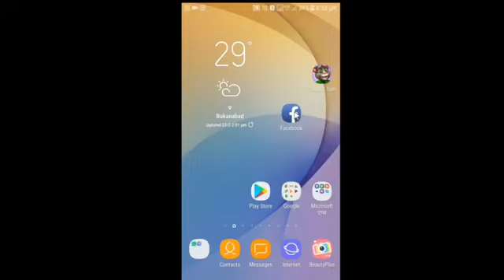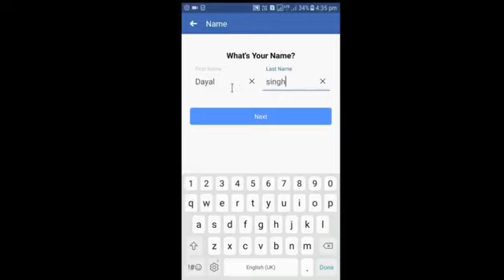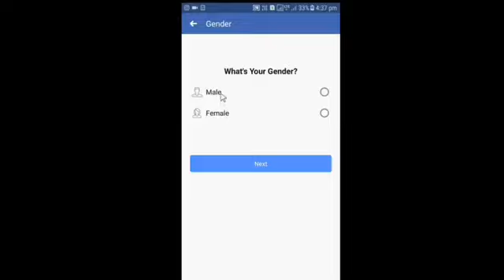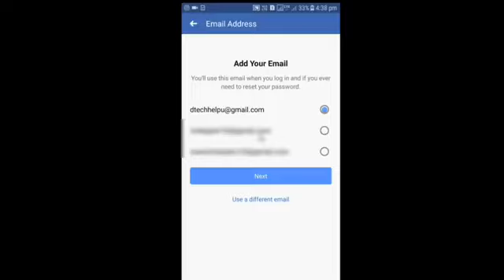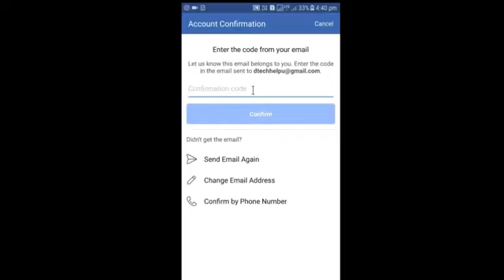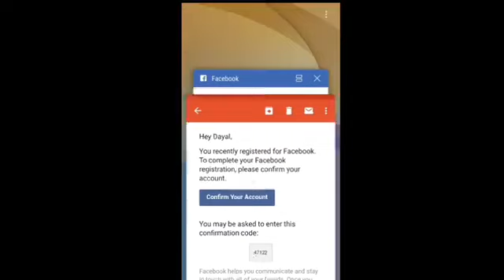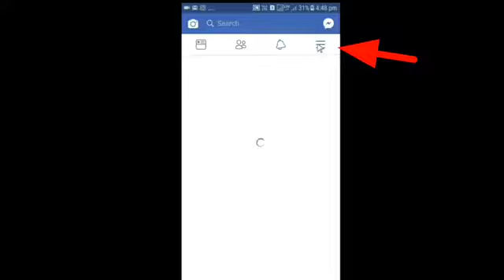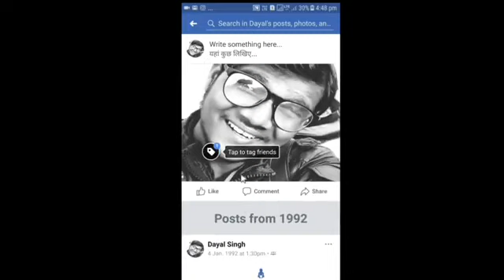How to create a facebook account Facebook अकाउंट कैसे बनाते हैं,Fesbook id kaise banate hain.Hindi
इस हिंदी विडियो के माध्यम से सीखें की फेसबुक पर अपना अकाउंट कैसे खोला जाता है? फेसबुक अकाउंट कैसे ओपन किया जाता है? फेसबुक पर नया अकाउंट खोलने का तरीका क्या है? फेसबुक की नयी अकाउंट बनाना हो तो यह वीडियो देखिये। फेसबुक पर नया खता कैसे खोलें? इस हिंदी विडियो के माध्यम से सीखें कि फेसबुक पर अपना अकाउंट फ़ोन नंबर या ईमेल ID से कैसे खोला जाता है? इस स्टेप बाई स्टेप गाइड में विस्तार से समझाया गया है।
Howto createafacebookaccount
Fesbook account kaise banate hain,hindi me jankari.fesbook id kaise banate hain.fes book khata kaise kholate hain.FESBOOK par mobile nomber se id kaise banye.fesbook par email id se account kaise banate hain FB kaise kholte hain.fesbook kaise kholte hain.